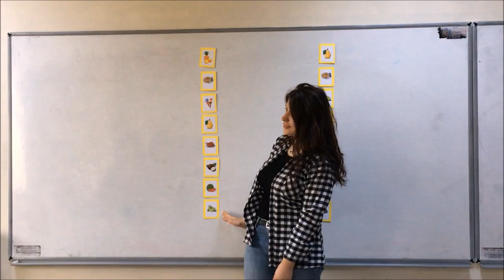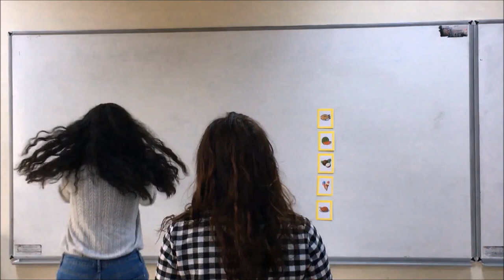Erase a Word | Card Games for Teaching English to Young Learners 5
Kart Oyunlarını oynatmada kullanılacak kartlar: 2. Sınıf 5. Ünite